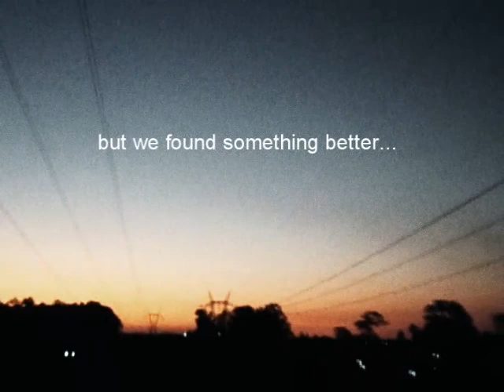The Lyrical (Karl), Melvic and Chi-ba - Chasing The Sunset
Mum rang us one day and told us the sunset looked amazing. so we chased it :-)